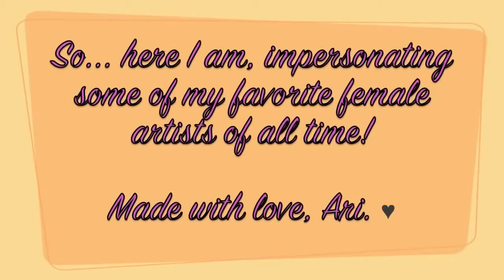Красиво перепела многих звёзд...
Девушка очень хорошо перепела многих звёзд.